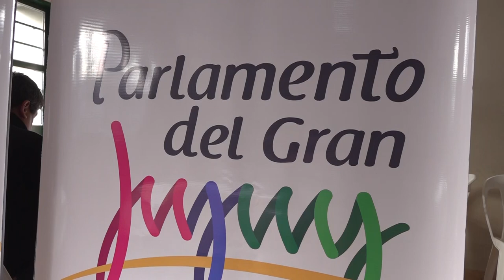Reunión preparatoria de la tercera sesión del Parlamento del Gran Jujuy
En la sede del núcleo de inclusión digital de la localidad de Lozano, se concretó la reunión preparatoria de los temas que serán abordados en la tercera sesión plenaria del Parlamento del Gran Jujuy, a concretarse el próximo 17 de mayo en el municipio de Yala.

En el encuentro participaron el presidente del Concejo Deliberante de San Salvador de Jujuy, Lisandro Aguiar, acompañado por los presidentes de cada bloque, el edil Leandro Giubergia de Cambia Jujuy, Graciela Carrasco Primero Jujuy, Liliana Giménez bloque Líder y Keila Sequeiro del FIT. El anfitrión del encuentro fue Juan Cabezas Pte. del Deliberante de Yala, junto a los concejales Liliana Mamani, Fátima Alavar y Diego Tolay. Por Palpalá, Roxana García, titular de la institución parlamentaria, Franco Yarvi, Hebe Callejo, Julio Mamani y Juan Flores, y el recientemente incorporado Deliberante de San Antonio que estuvo representado por el edil Antonio Fermi y la concejala María Sajama.